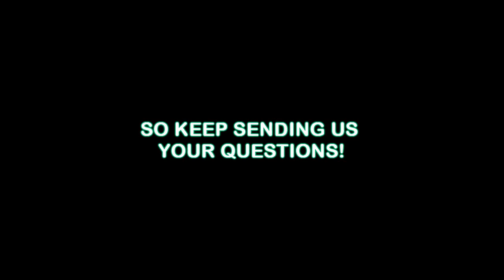E2W - Video log #4: Contest winners! [12.24.10]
Hey guys!

Our contest has finally ended - In this video log, we reveal the winners of a pair of free tickets to our show! Thank you to everyone who entered this contest and to all our fans.

The next video log will be up on New Year's eve, as the E2W crew will take a short break from practice for the Christmas weekend.

MERRY CHRISTMAS AND HAPPY HOLIDAYS TO ALL!